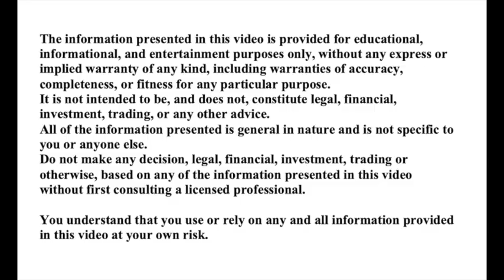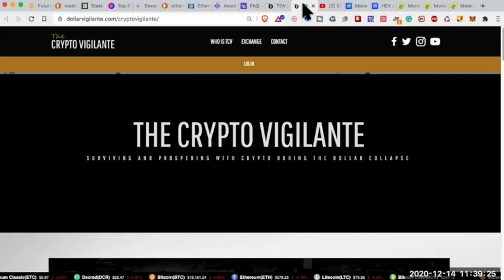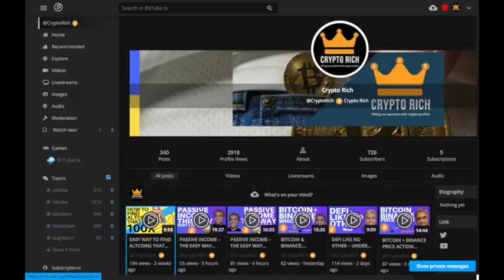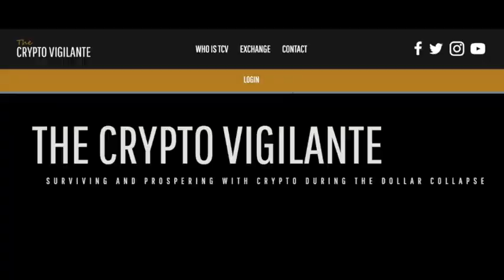PRIVACY + PIRATE CHAIN - DEEP DIVE WITH THE CRYPTO VIGILANTE – 1 OF 2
Rafael La Verde is the head of the Crypto Vigilante newsletter. This is part of Jeff Berwick's Dollar Vigilante newsletter. In a previous video we discussed Bitcoin SV. Lootz, is like me, one of the community at Pirate Chain. Here, Rafael and I discuss the importance of privacy and Pirate Chain. (ARRR)  ARRR claims to be the most secure and private of all the cryptocurrencies. Just as The Dollar Vigilante recommended Monero to its subscribers when XMR was mere pennies, due to its then superior privacy features, it is now recommending ARRR, for its superior privacy features.
We discuss in this deep dive the features of ARRR and what makes it so special.

CRYPTO RICH#bitcoin#ethereum#bittube#CRYPTO#altcoin#piratechain#monero#jeffberwick#passiveincome#money